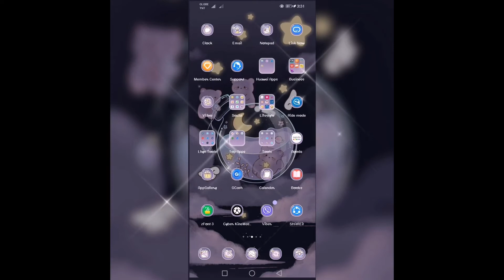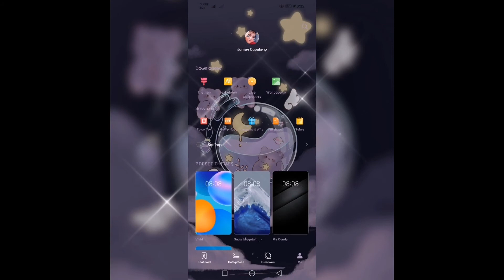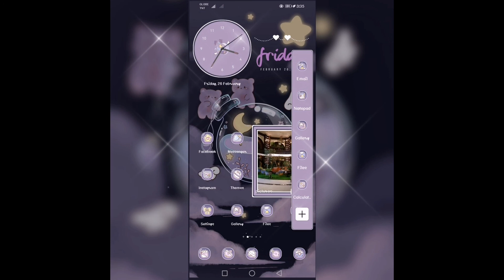Wishing Bottle For Huawei Converted